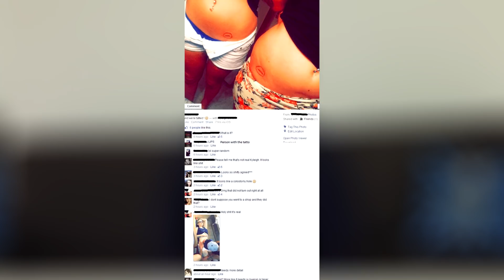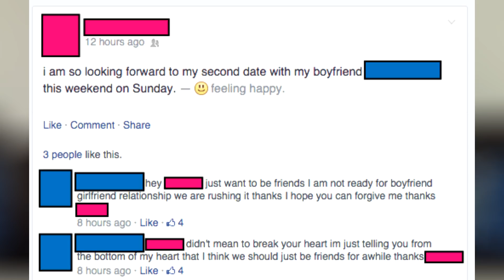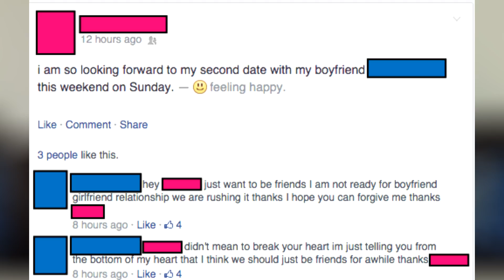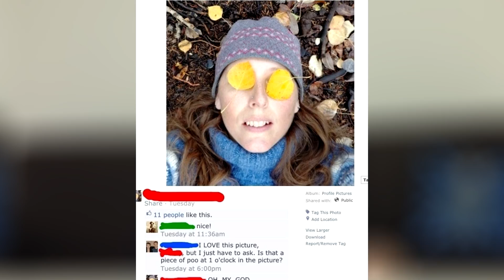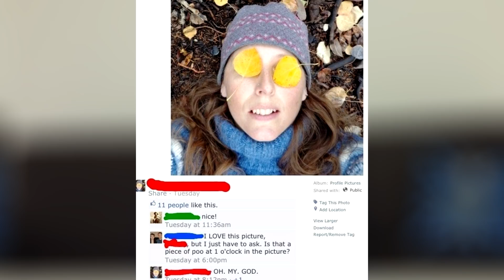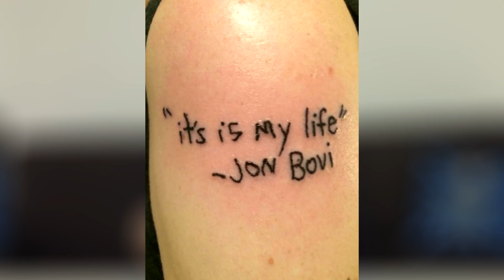A LEGKÍNOSABB KÉPEK AZ INTERNETEN #4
● Ismét kínos képek a láthatáron!